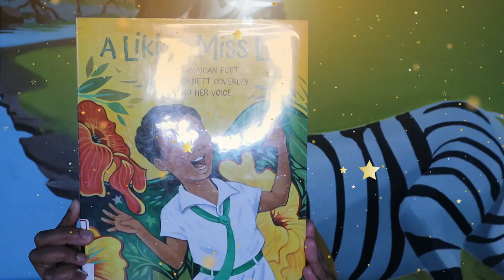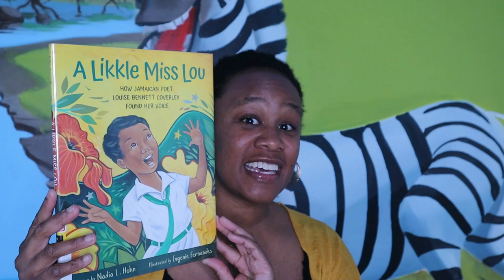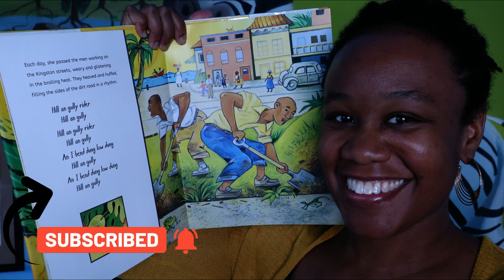Ruthy's Reviews & Recs || KFPL || A Likkle Miss Lou by Nadia L Hohn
KFPL and Ruthy's Reading Room are excited to collaborate to bring you Ruthy’s Reviews & Recs. Join me for monthly children's book recommendations featuring Black and diverse authored children's books!

I'll review select books by Black and diverse authors.  My book selections are from the local libraries in my area.

If you're not local to Kingston, Ontario, tune in to get excellent recommendations to diversify your bookshelf at home!  You can check for them at your local library, look them up to purchase or ask for them to be added to your library's catalogue!!  Tell them Ruthy sent you!

This episode highlights this book!!
Title: A Likkle Miss Lou: How Jamaican Poet Louise Bennett Coverley Found her Voice
Author: Nadia L Hohn
Publisher: Owlkids

I gave this book 6.5 Jaw paws out of 7!!! Click the link to find out why!!

Send me your picks of your favorite Black authored and diverse children's books from your local library catalogue.  I may review your book choice in a future review!!